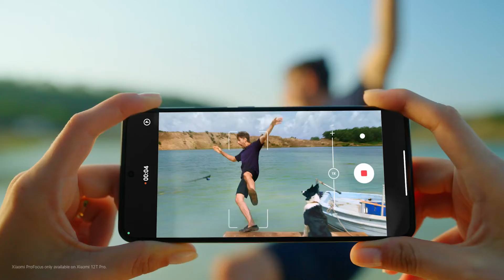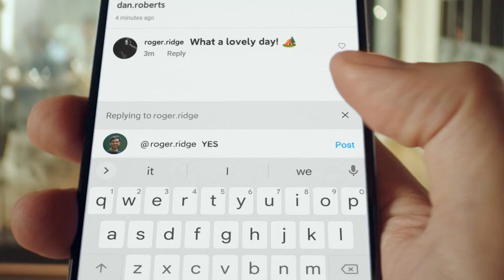Make moments mega | Xiaomi 12T Series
Mega moments are best described as being truly larger-than-life.

MakeMomentsMega with the company of your family and Xiaomi12TSeries now!